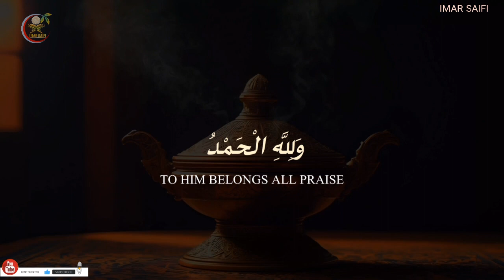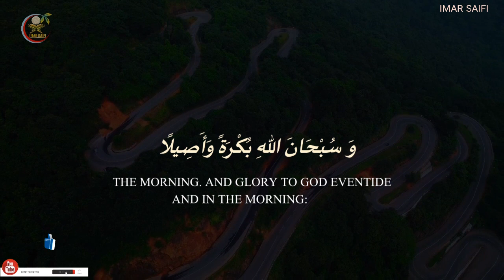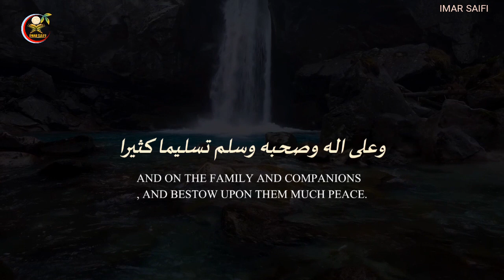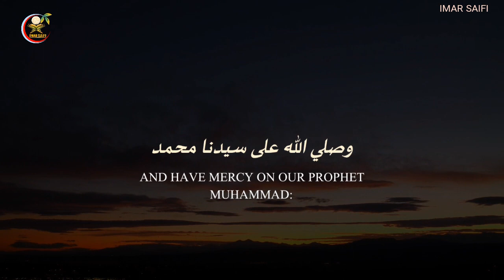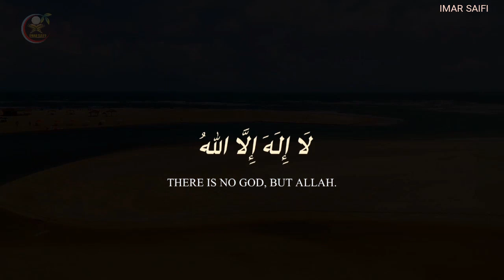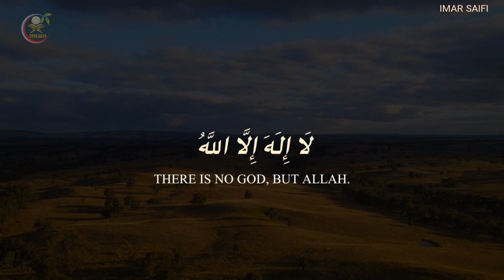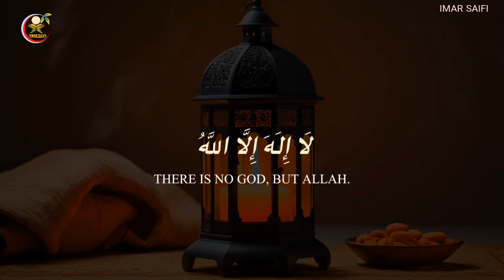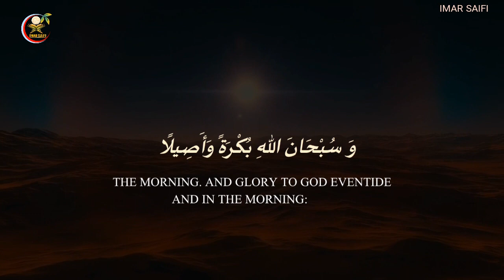[Eid Mubarak 2024] Beautiful Recitation On Omar Hisham [تكبيرات العيد]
eid mubarak allahu akbarallahu akbar allahu akbar
eid mubarak
eid mubarak ghazal
eid mubarak songs malaya

30th para quran recitation omar hisham
omar al hisham be heaven